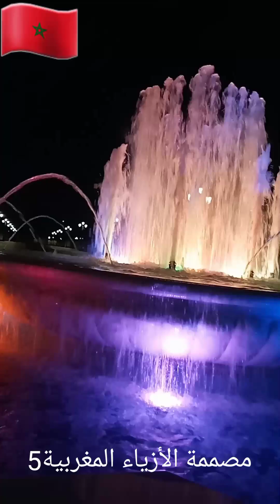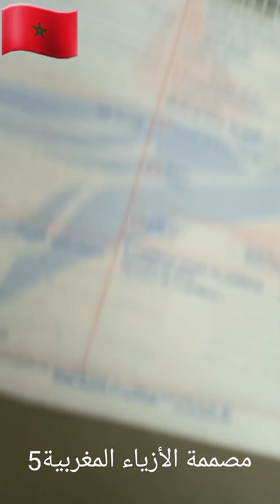فرص عمل من المنزل القفطان والجلابة المغربية الأصيلة